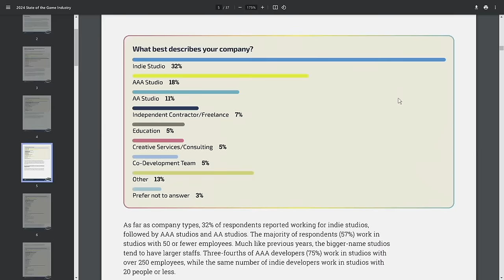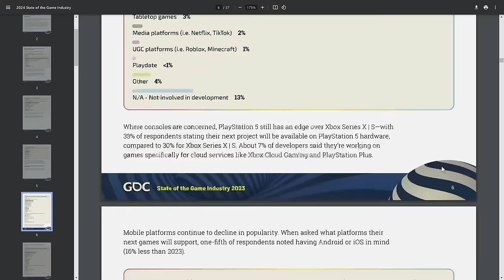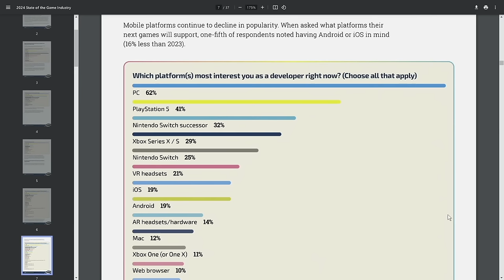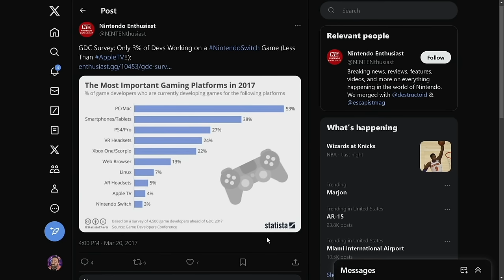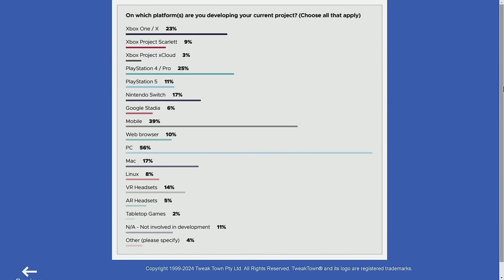Nintendo Switch 2 Just Got EVEN MORE Exciting!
Get ready for some exciting news about the Nintendo Switch 2! In this video, we'll dive into the latest information from developers who are openly discussing making games for the upcoming console. It's a game-changer that nobody saw coming!